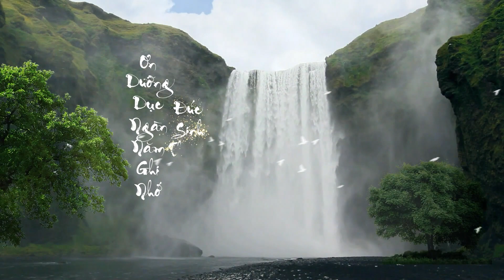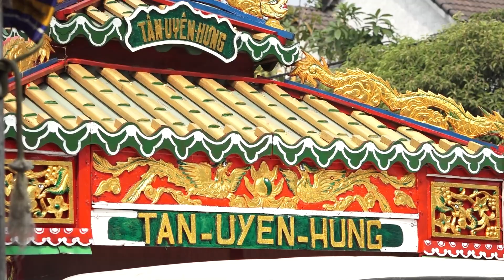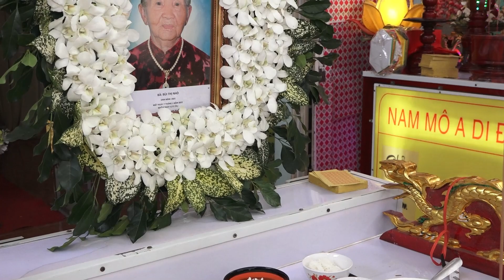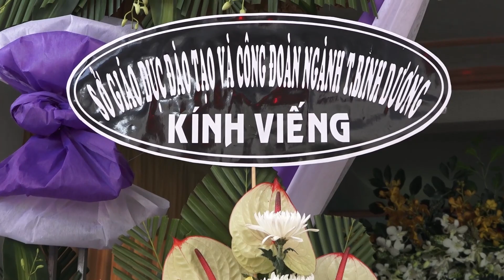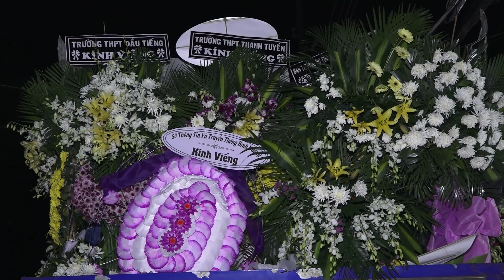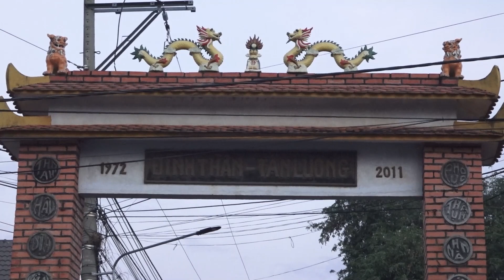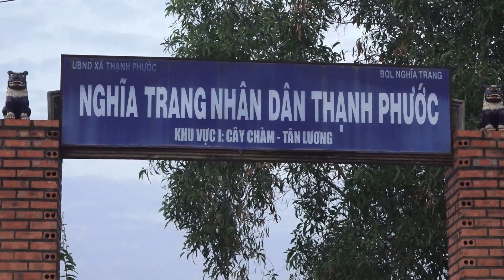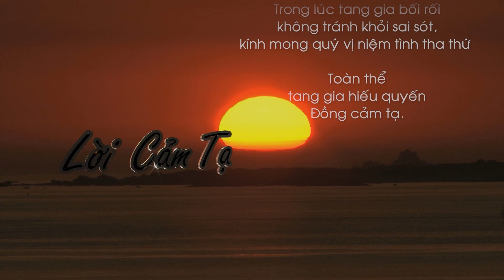Lễ Tang Cụ Bà Bùi Thị Nhỏ 1